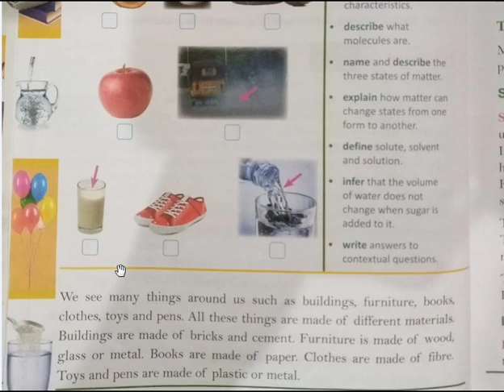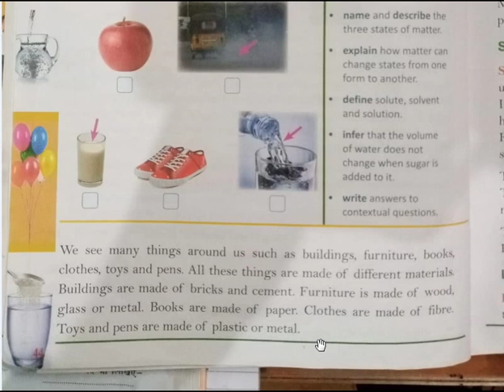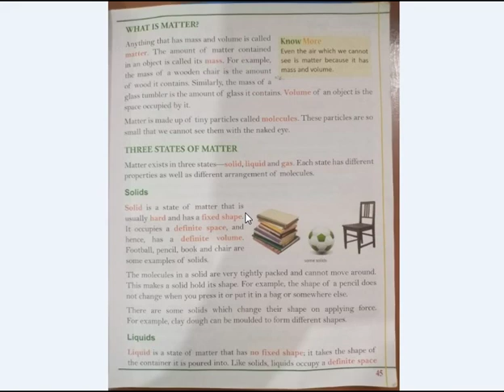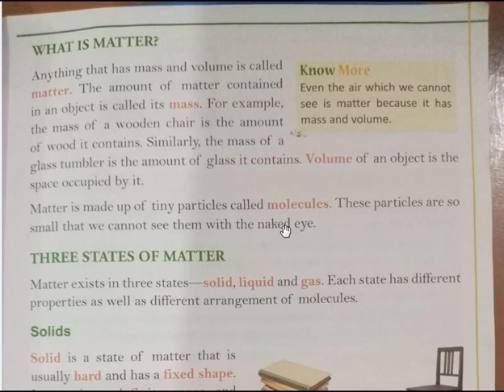Class 4 Science Ch-5 (Part 1)